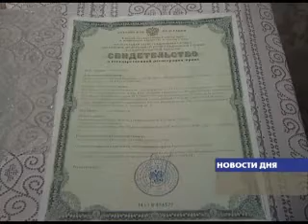ЖИЛИЩНОЕ СТРОИТЕЛЬСТВО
Тема жилищного строительства стала сегодня основной на заседании региональной рабочей группы при главном федеральном инспекторе. Говоря о ситуации с возведением жилья для погорельцев, Леонид Беляк подчеркнул, что для каждого должностного лица должна быть введена персональная ответственность за выполнение работ на вверенном ему участке. Это же относится и к строительству домов для ветеранов войны.